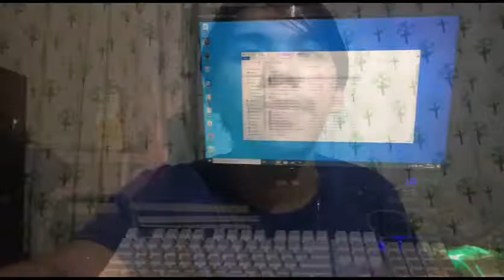May Nagbigay ng Computer+ Happy 400 Subscribers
Always watch mga Tea❤️